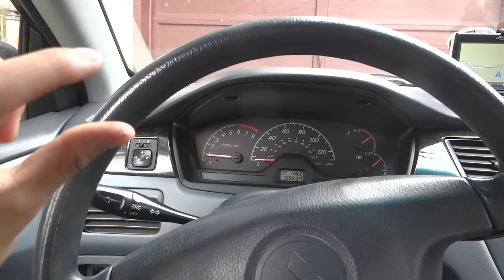Lancer Fix 16 | Change Outer Tie Rods and Diy Alignment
0:00 Intro
0:14 Outer Tie Rods
2:24 DIY Alignment
This is a blue 2003 Mitsubishi Lancer ES 2.0L 4G94 SOHC AUTO FWD.
Outer Tie Rods
1. Changing the front outer tie rods
2. Doing the alignment

1. เปลี่ยนลูกหมาก
2. ตั้งศูนย์
Mods on this car:
*Red calipers, red drums
*Security alarm CrimeStopper SP-400 with the engine start system
*Trunk release kit
*GENUINE A/C heater air controller gears kit
*Dual XDM7615 Stereo
*STATIC SILVER RIM By LIQUID METAL WHEELS 17"x7" Rims, 205/40/17 Tires